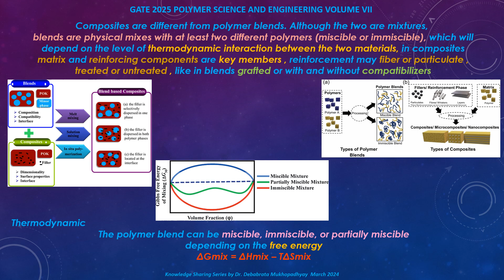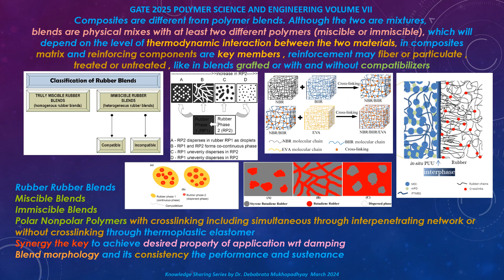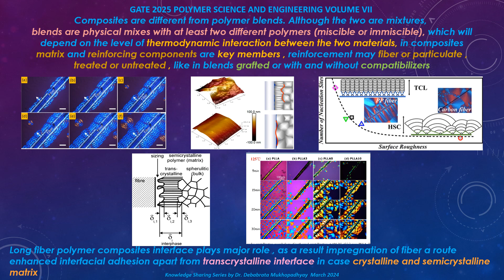GATE 2025 Polymer Science and Engineering Volume VII